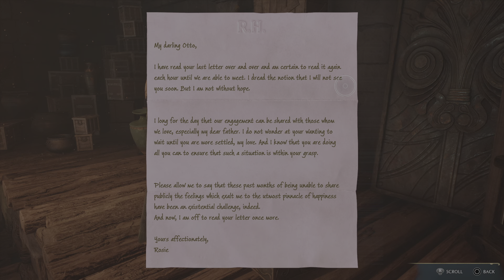Hogwarts Legacy: Speak with Natty Outside Hogsmeade [Part 40]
Meet Natty outside hogsmeade